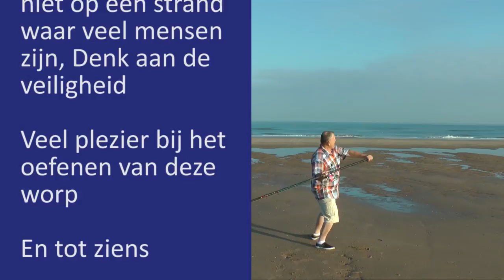Off the ground cast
Als je verder wil gooien dan 100 meter dan zullen we een andere werptechniek moeten leren. En om te beginnen is dat de OTG deze worp vormt de basis  voor de Pendulum worp.